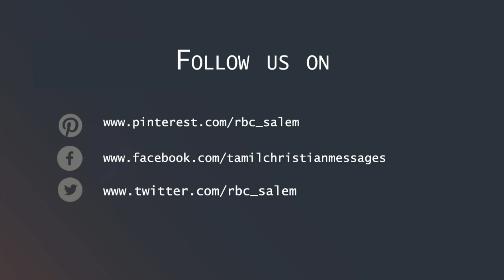How excellent is thy lovingkindness